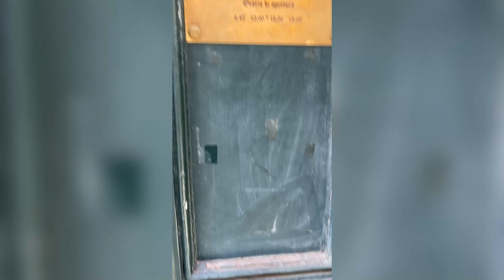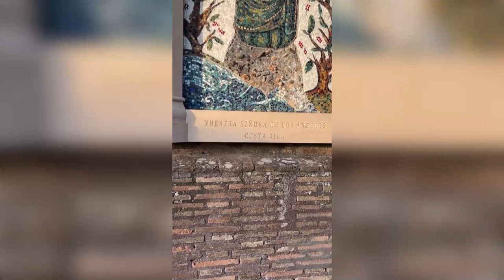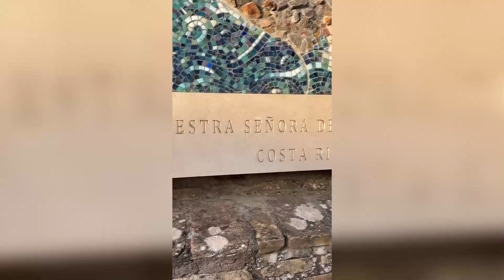En el Vaticano también tuvieron su fiesta en honor a la Virgen de los Ángeles